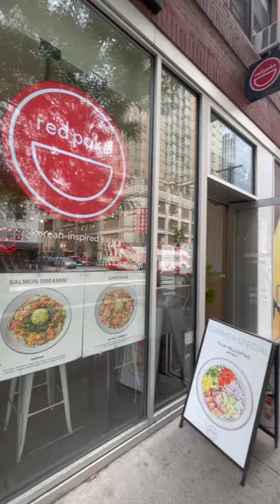The story of Poké bowl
A dish I truly love is poké bowl. When I am in New York I love to find a cute Poke spot since there are so many great options.